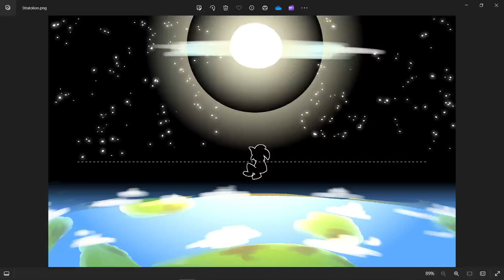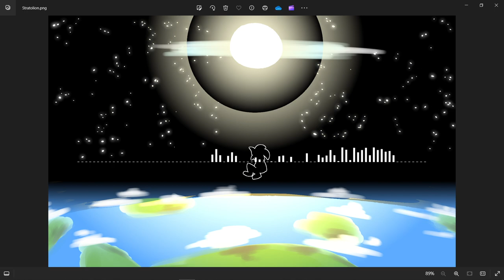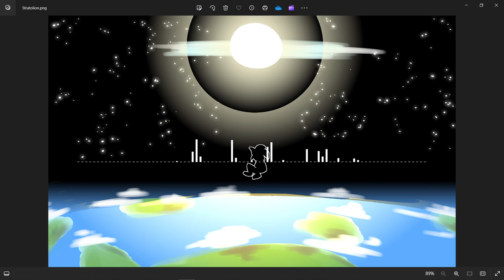Narty Naz - Stratolion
I got burned out while in the middle of making this...